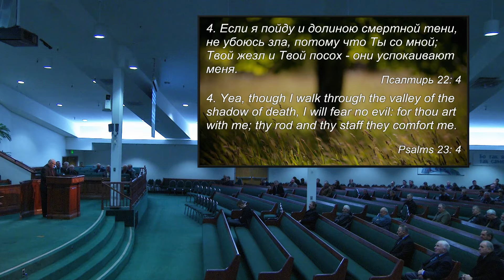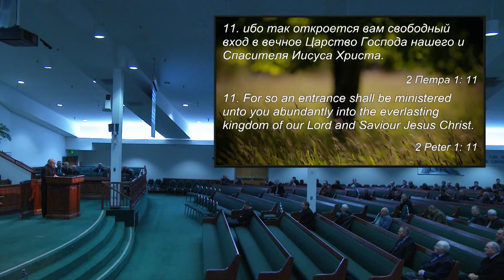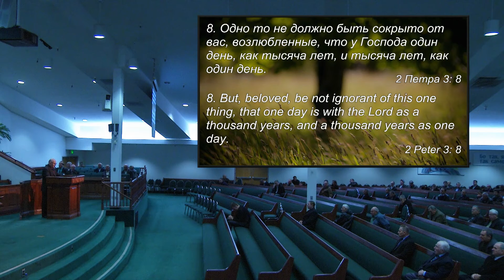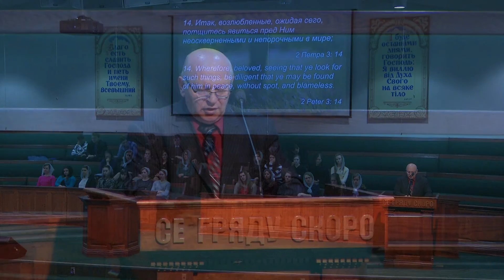13 01-18-2015 Sunday 8am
Church Service Held on Sunday 01/18/2015 at 8am